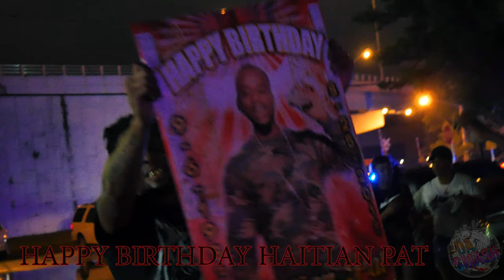Honoring the life of a Pompano Legend Haitian Pat on DasmashTv!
Why do the Good die young? a question that will always go unanswered. Check Out the Vibe of love ones as they gather to celebrate Haitian Pat aka Short 5th Stunna's Birthday Bash! a Takeflight films & Dasmash production.